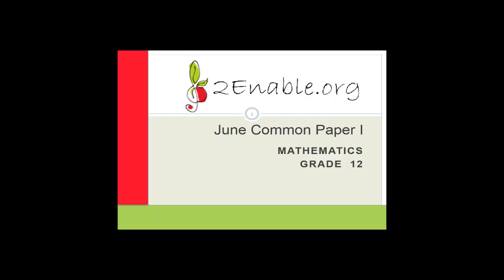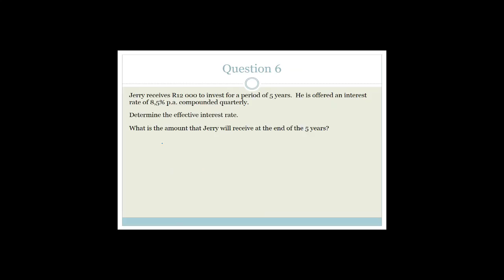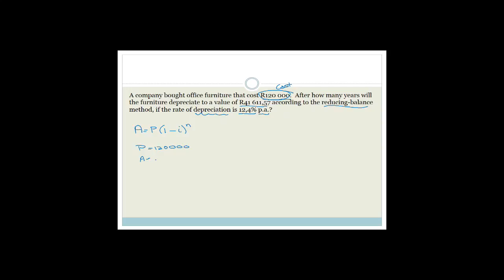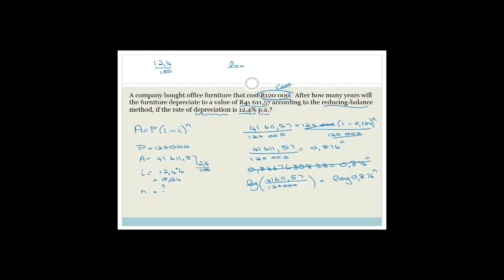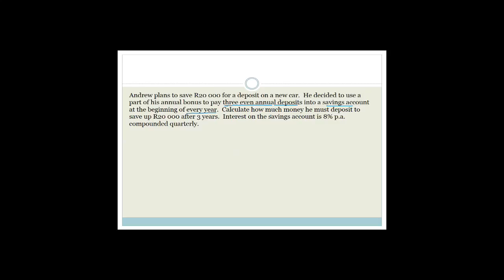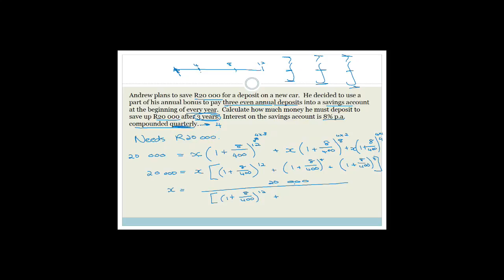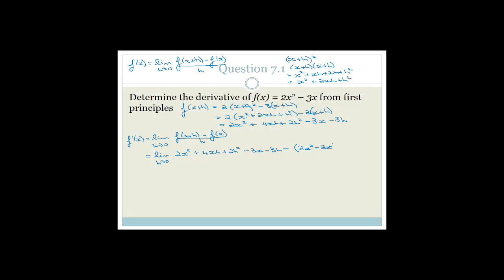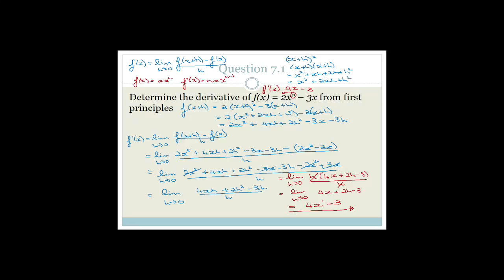Paper 1 Revision Week 22.2